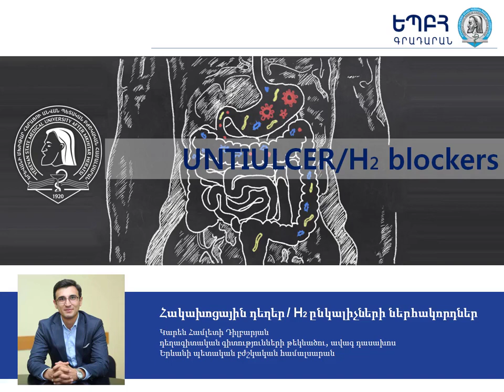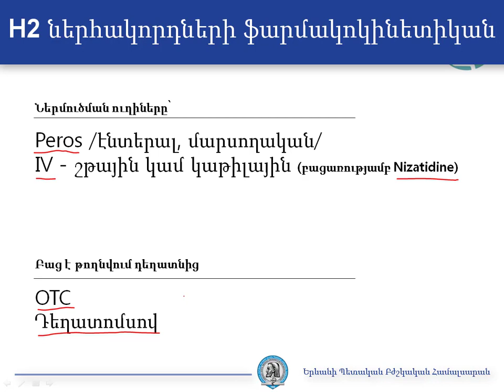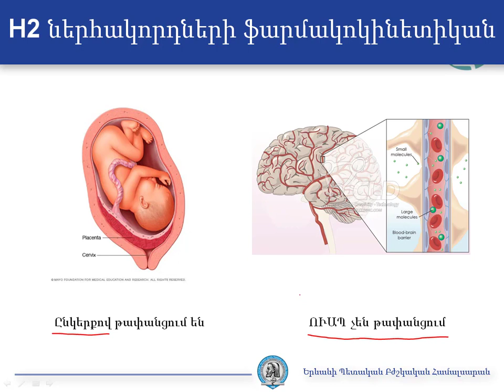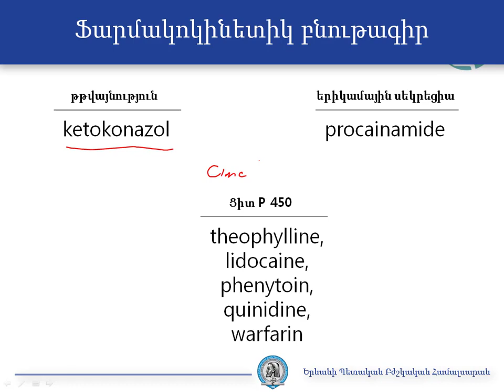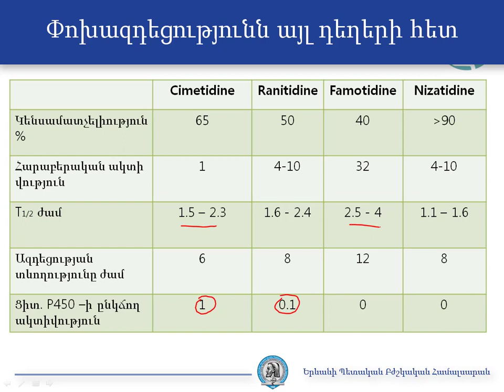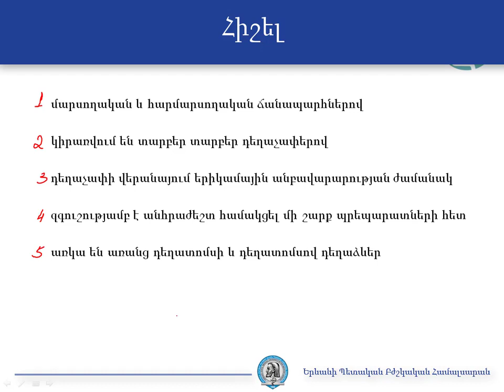Հակախոցային դեղեր H2 ընկալիչների ներհակորդներ Ֆարմակոկինետիկա